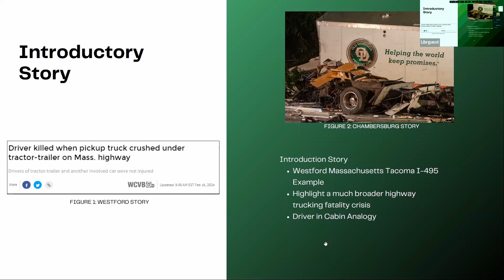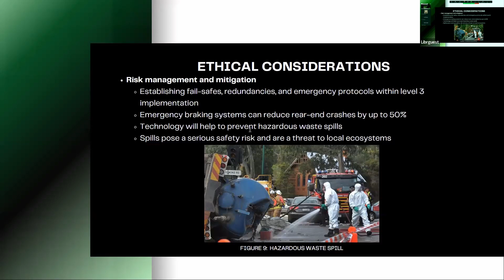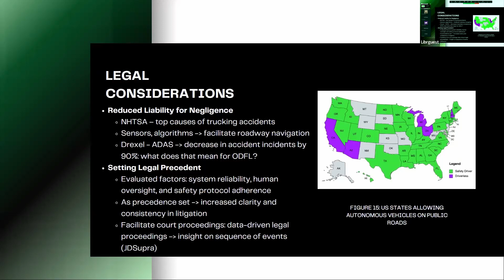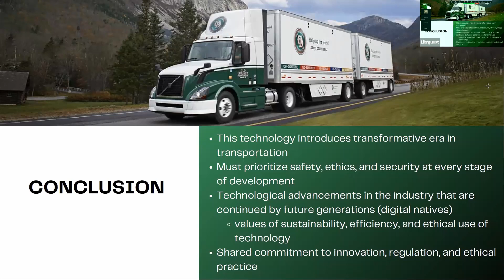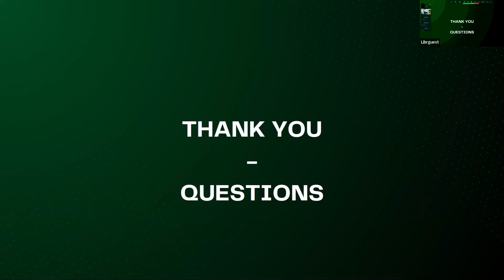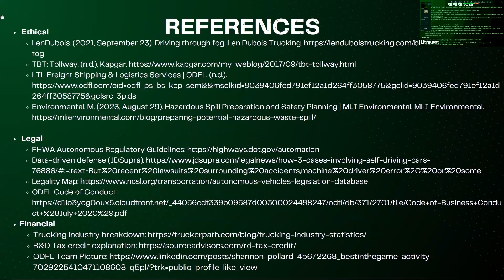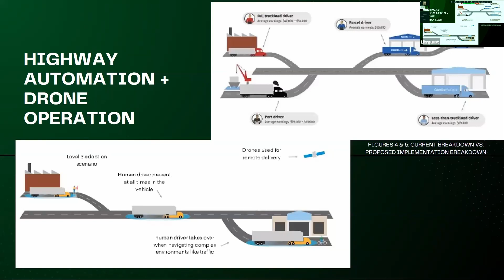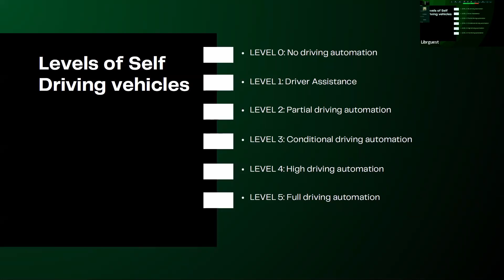TH 930 Florida